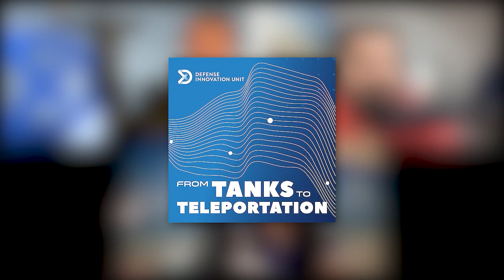From Tanks to Teleportation #2 - Approachable Solutions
There are newer computer parts in museums than in some of the Department of Defense's most important systems. Rachel Kolesnikov-Lindsey, an active-duty U.S. Air Force Major working for the Defense Innovation Unit, was able to get some 1970s radar tech upgraded in about 3 months. The Defense Innovation Unit is a fast-moving Department of Defense organization that solves national security problems using commercial technology. Join Rachel, along with hosts Dan Dillard and Zach Walker, to learn more about why it's so important that the military is using technology from this decade and why there are so many roadblocks in the way.